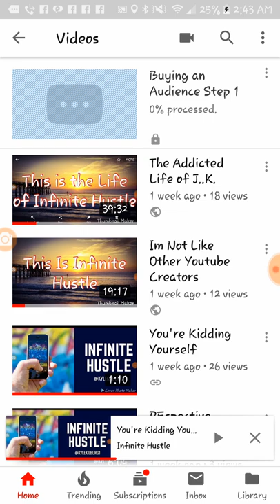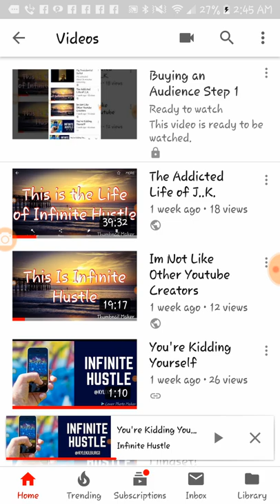The Secret to Subscribers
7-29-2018